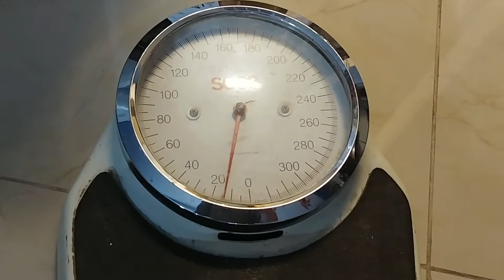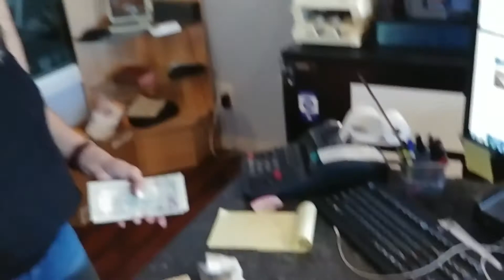The Lady of The Bunker Silver Pour, Shout Out to HiHo Silver.................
In this Episode of The Lady of The Bunker we get a Silver Pour of a Bar that ways about 7 Kilos 15 Pounds of Fun.
I Think we are going to Need a Bigger Crucible. HiHo Silver Shout Out.